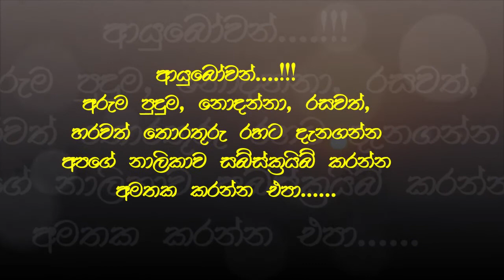දෙවියොත් කරපු වැරදි වැඩ Siyasa TV Dewa Katha 03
දෙවිවරු කළ අප්‍රකට වැඩ ගැන තුන්වන වීඩියෝව.
පාර්වතී දේවිය පරද්දපු ශිව දෙවියෝ සහ තමන්ගෙම තාත්තා ශිෂ්‍යයෙක් කරගත් කතරගම දෙවියෝ
පළමු හා දෙවන වීඩියෝත් නරඹා ඔබේ අදහස් තබන්නත් අමතක කරන්න එපා..
අරුම පුදුම, නොදන්නා, රසවත්, හරවත් තොරතුරු රහට දැනගන්න අපගේ නාලිකාව සබ්ස්ක්‍රයිබ් කරන්න අමතක කරන්න එපා.